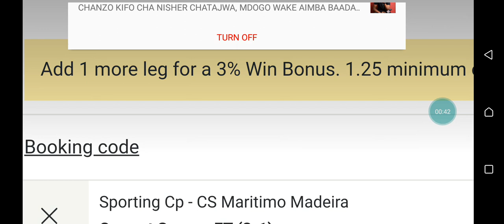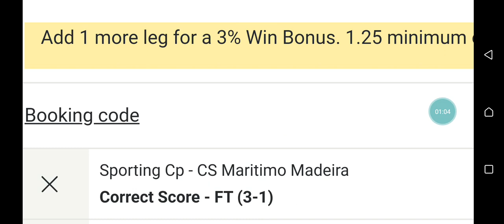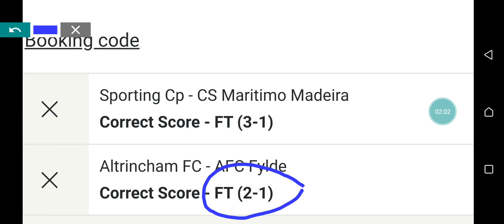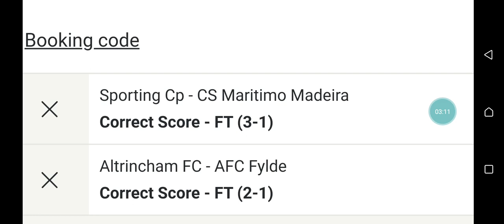Today's correct score predictions | Sports betting strategy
How to win correct score today | Sports betting strategy

In this video we will unveil a highly effective betting strategy that has the potential to earn you $1000 every week!

Understanding how to analyze a football match is key to making informed betting decisions. We will guide you through the intricacies of match analysis helping you identify crucial factors that can significantly impact the outcome. From studying team form and player performance to assessing weather conditions and home field advantage we will equip you with the knowledge needed to make smart bets.

In addition to strategic analysis we will also shed light on how to effectively manage your betting bankroll and set realistic targets for your weekly profit goals. By adopting a disciplined approach you can mitigate risk and optimize your chances of success.

Don't miss out on this opportunity to learn from our experts and take your betting game to the next level.

Remember successful betting is a combination of skill knowledge and discipline. With our guidance you can join the ranks of professional bettors who consistently generate profits from football matches.
V Sports enthusiasts bettors and individuals seeking to enhance their knowledge about betting strategies for football matches.